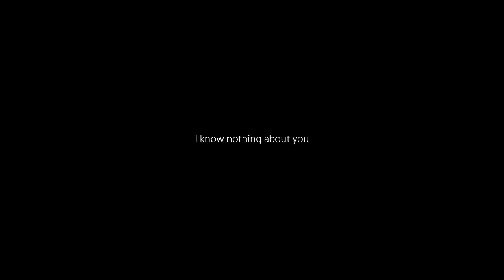No.6 - Trailer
*Please don't use this material without my knowledge*
And yeah thank you guys for 400+sub I really appreciate it

Hey everyone i just wanted to make some new video before i go to holiday this video is very bad i can't make better because my computer is broken I had not actually made ​​clips for a long time so I wanted to make video before I go on holiday so enjoy in video bye :)
Program:Adobe After Effects CS6 And Sony Vegas Pro 11
Anime:No.6
Editor:PeterAnimations or AnimeTvExclusive(Peter) Dark Soul

This AMV are made with non-profit or does not represent another company. This is purely made for Naruto Fan, Bleach and other Anime. Credited to TV Tokyo and Association.*